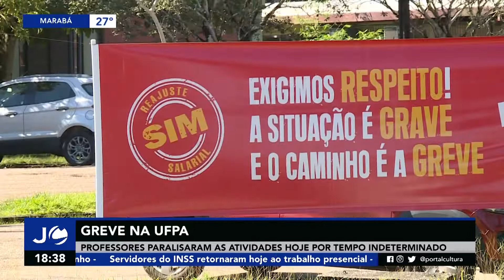Jornal Cultura - Greve na UFPA